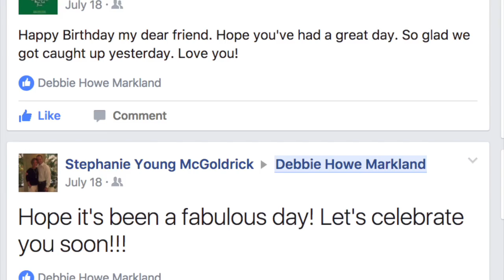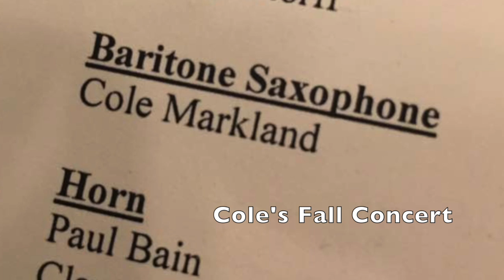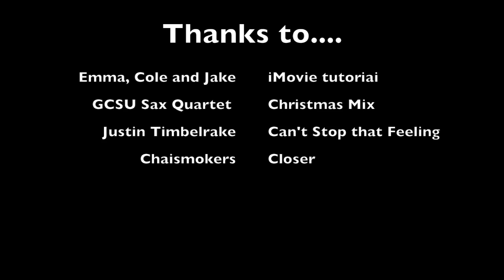Marklands 2016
This video is about Marklands 2016